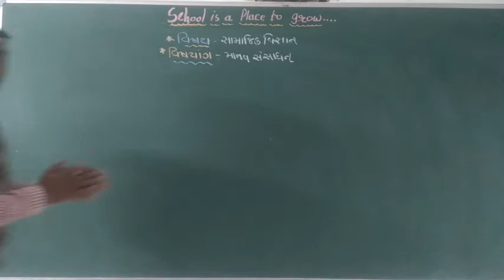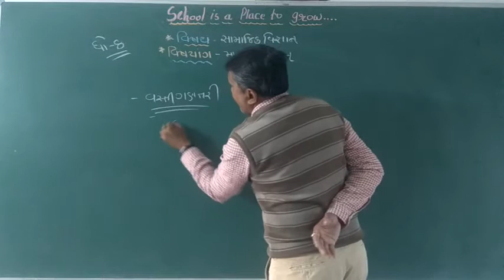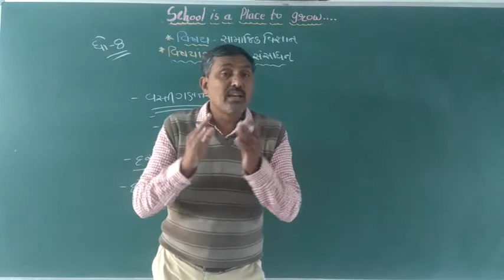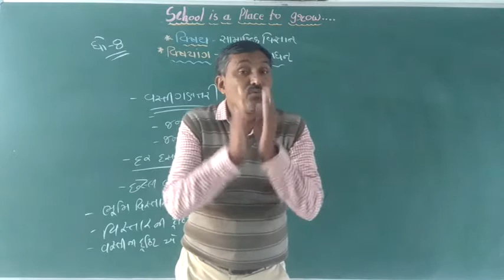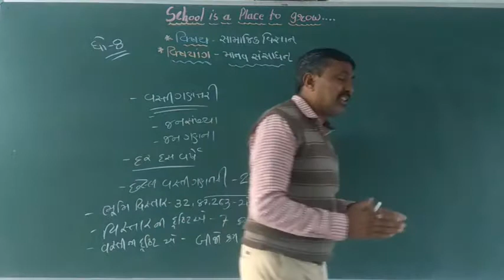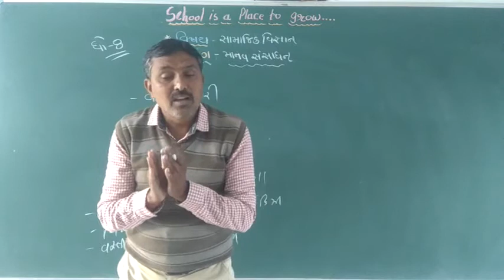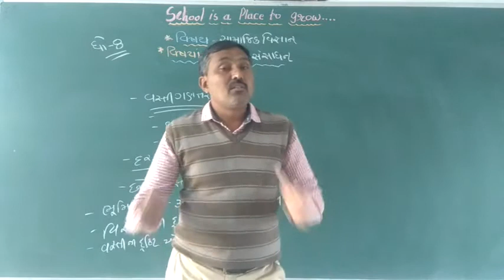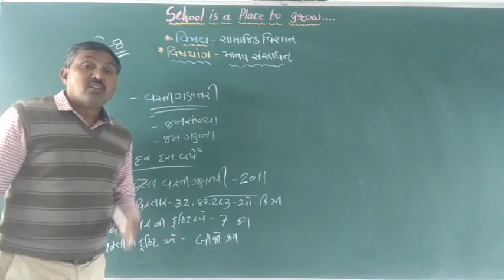ધોરણ - 8 સામાજિક વિજ્ઞાન પ્રકરણ - 6 માનવ સંસાધન (ભાગ - 1 )